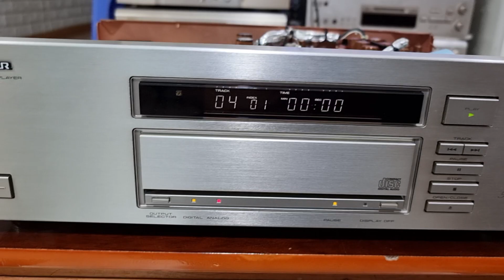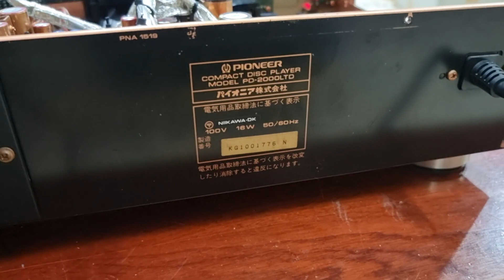Pioneer PD 2000 LTD , video ruột gan 😁.